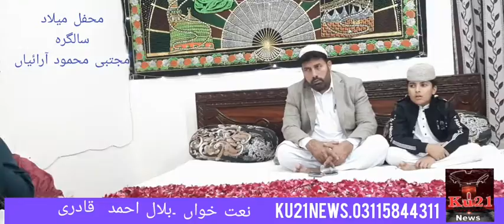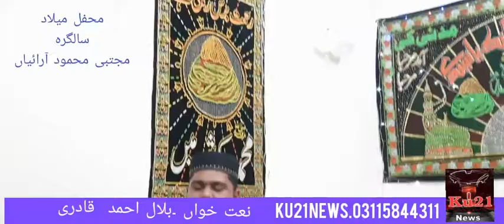بلال احمد قادری